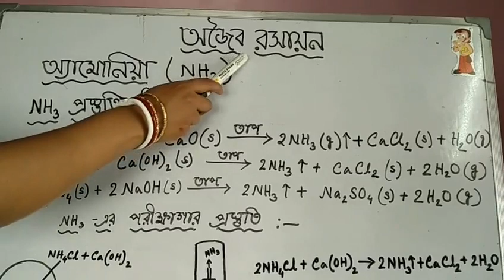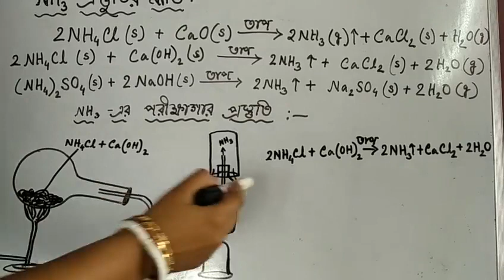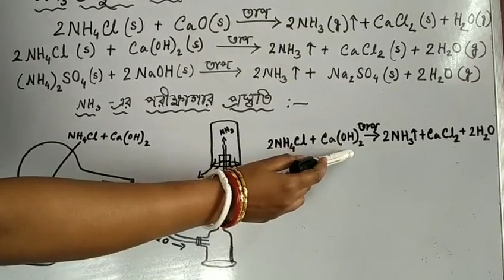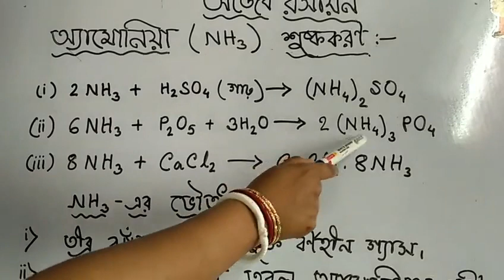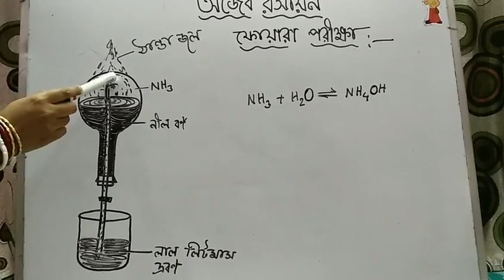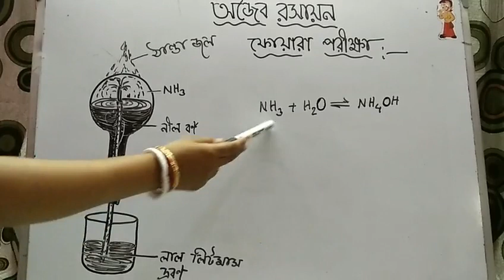দশম শ্রেণির ভৌতবিজ্ঞান by PRIYANKA GHOSH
অজৈব রসায়ন (প্রথম পর্ব)